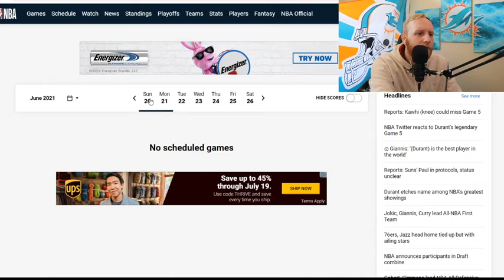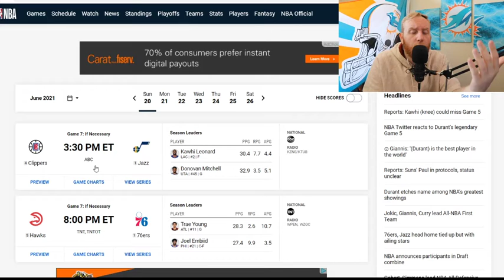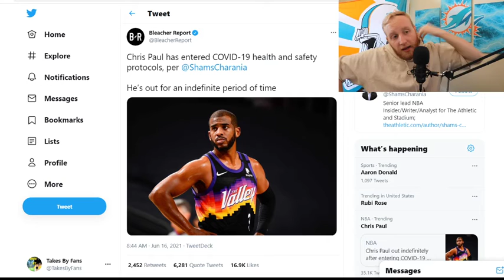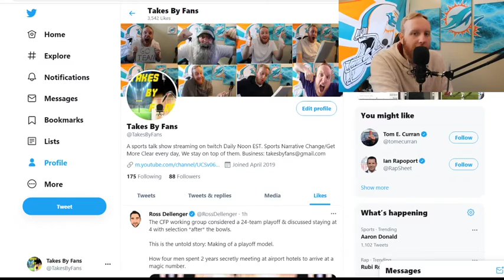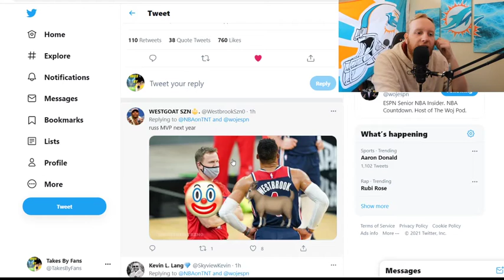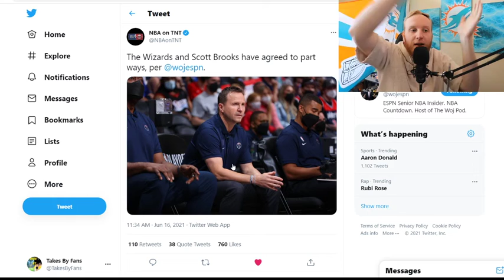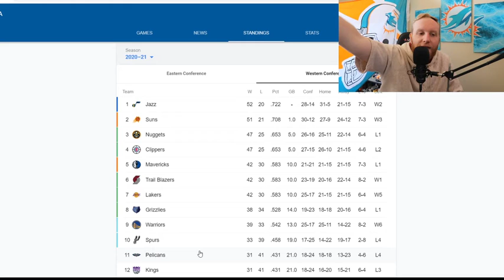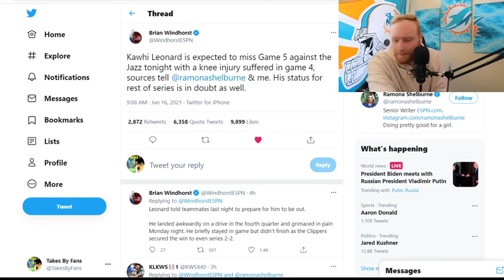The NBA Was Set On Fire This Morning!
Jeez whats gonna happen next